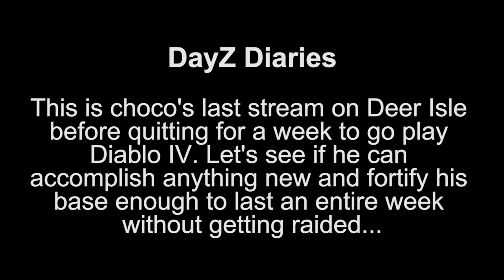chocoTaco and Crew Get Trolled Hard ft. Reid, Halifax, & Quest - DayZ Deer Isle Gameplay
In which The chocolate Tacolate is joined by Sir Reid, Halflax, and QuestyPOO on a couple of pretty crazy adventures involving cars and air drops. Enjoy!  - Beth